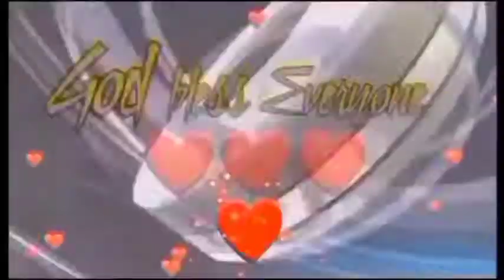🧿DANCE to Express Emotions not to Impress People ⭐ Just Dance & Enjoy the Music 🎶